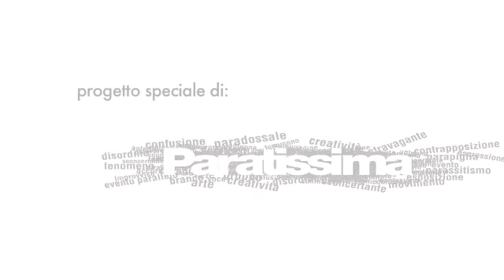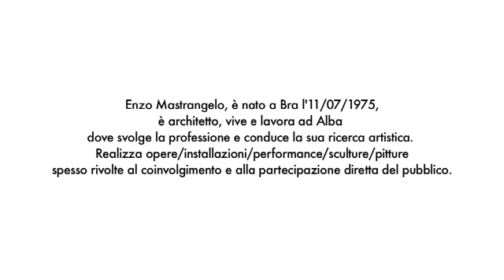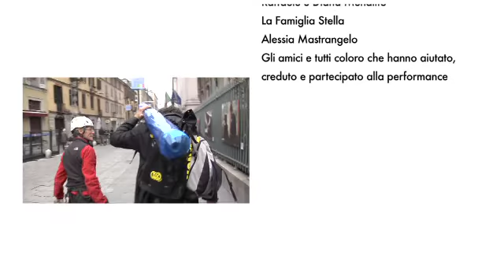THE TIME IDENTITY OF MOLE di Enzo Mastrangelo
THE TIME IDENTITY of MOLE - performance artistica di Enzo Mastrangelo architetto. TORINO 2 Novembre - inaugurazione di PARATISSIMA 2011. Su di un telo di 36 metri posto sulla cupola è stata tracciata con un pennello, la linea da 82 a 45 metri che ha compreso tutti i dettagli della Mole Antonelliana. L'evento ha goduto dei patrocini della Città di Torino e del Museo Nazionale del Cinema, compreso nel calendario di Contemporaryart (contenitore delle iniziative artistiche della Regione Piemonte), si è inserito nelle manifestazioni artistiche della Città di Torino nel mese di novembre Artissima, Luci d'Artista, Paratissma, The Others.
Enzo Mastrangelo - 2011 - Tutti i diritti riservati